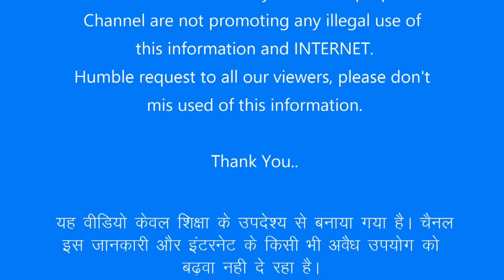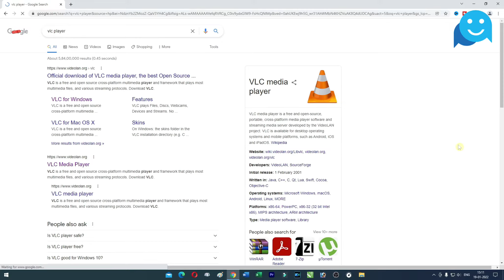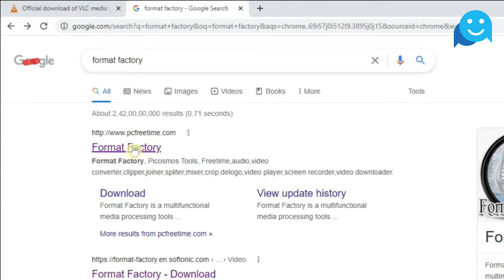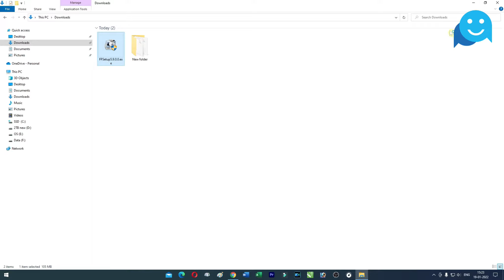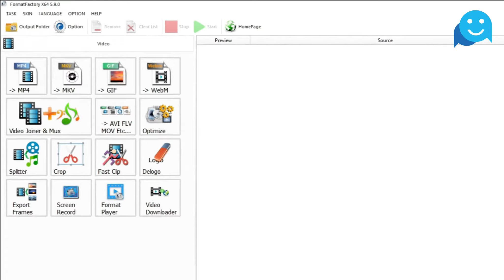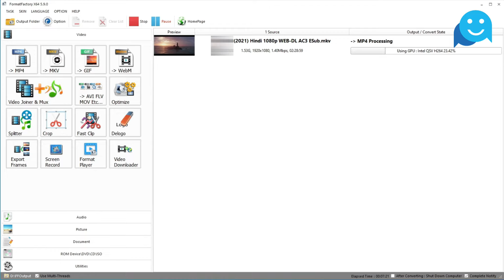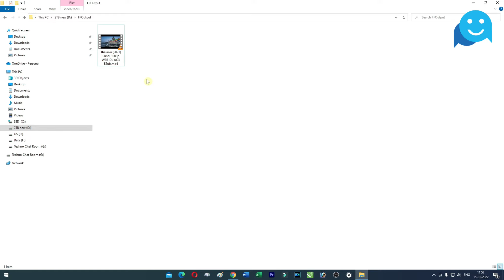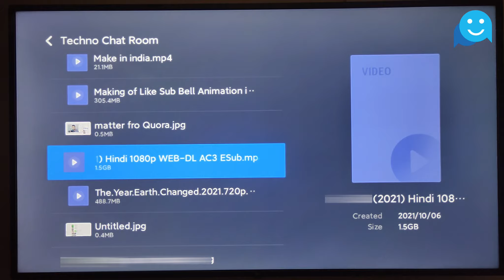convert MKV to MP4 | how to play mkv file on led tv | how to play mkv files on tv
In this step-by-step video tutorial, learn how to convert any MKV video file into MP4 video format free. which place you can mkv to mp4 converter download and how to convert mkv to mp4 video format.
it's very easy to convert mkv file to mp4 video format through this application and any online video format converter .mkv to .mp4.

// D O W N L O A D S   L I N K S

🙏 THANK YOU all of my Viewers for your GRATE SUPPORT “THANKS A LOT” ,  K E E P  W A T C H I N G . . .